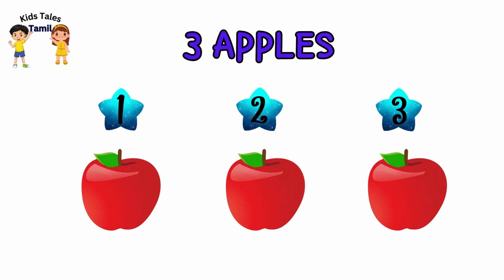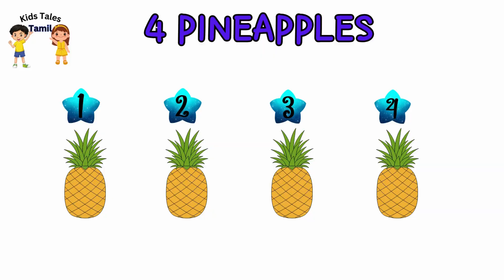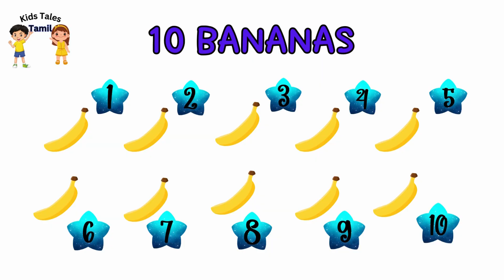123 Learn to Count for Kids 🧒 | Numbers 1 to 10 with Colourful Fruits! - KidsTalesTamil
🎉 Let's learn to count from 1️⃣ to 🔟 together! In this fun and colorful video, toddlers and preschoolers will learn numbers 1 to 10 with cute animals, happy songs, and fun counting games! 🦁🐘🍎

Perfect for early learners, this video helps kids recognize number shapes, number names, and how to count objects in everyday life.

💡 Watch, repeat, and count along! Great for home, school, or on-the-go learning.

Content Includes:

123 Learning Video

Number Recognition for Kids

Counting with Animals

Trace and Learn Numbers

Colorful Numbers for Preschool

Count and Learn

Number Song for Toddlers

How to Count for Children

Number Game for Kindergarten

Count Along with Us